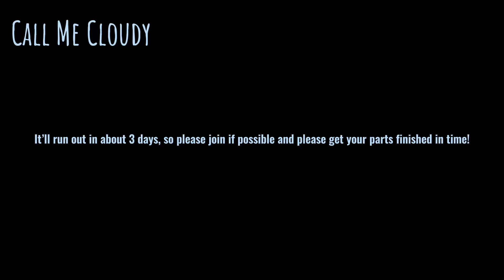“Nail Gun Emergency Scene” From ‘Instant Family’ - (Text/READ DISC!) - (Wolfwalkers)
Father: Bill Goodfellowe
Lizzy: Wolves
Juan: Robyn Goodfellowe
Nail gun/Lita: Mebh MacTire
Mother: Moll MacTire

Hey everyone! Watched ‘Instant Family’ a couple of days ago, and I liked it a lot, I recommend watching it. And also, please join or finish your parts for my ‘Found My Place’ MEP! Runs out February 4th!
I’ve been feeling very down lately, more than I can remember ever being, actually. I know I say stuff like this a lot, but this weekend, it’s been really bad. I’ve felt ignored by nearly every friend I’ve tried talking to, which happened to me on a daily basis before I got to boarding school. But I’ve never felt it get so much to me, and it hurts to feel so unwanted and alone...
I might be overthinking this, but I just feel so personally... exposed? Idk, either way, it’s a terrible feeling.
So... please, if you’d have to choose between saying something to me or ignoring me for the next bit, please don’t ignore me. I just wanna feel appreciated and noticed rn...